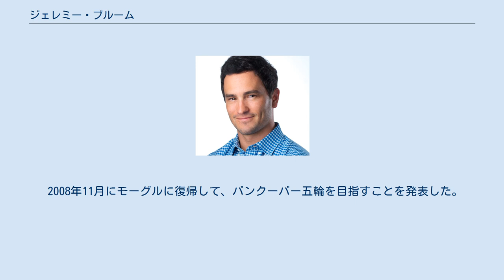ジェレミー・ブルーム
ジェレミー・ブルーム（Jeremy Bloom、1982年4月2日 - ）は、アメリカのフリースタイルスキー選手。
NFL選手も目指したがレギュラーシーズンへの出場は果たせなかった。
 コロラド大学1年次の2002年には、大学記録となる94ヤードのTDパスをキャッチした。
また75ヤードのパントリターンTDもあげた。
 フリースタイル・スキー男子モーグルのアメリカ代表選手としてトリノ五輪6位入賞や2003世界選手権優勝、2005ワールドカップ総合優勝など、スキー選手として優秀な成績を収めていた。
 2006年、学生時代に活躍していたアメリカンフットボールにおいてNFLのNFLドラフト5巡でフィラデルフィア・イーグルスに指名されて入団した。
ミニキャンプでリターナーとして参加、トレーニングキャンプでハムストリングを痛めた。
この負傷により故障者リスト入りし、そのシーズン絶望となった。
2007年にイーグルスから解雇された。
 2007年12月31日、プレーオフに出場するピッツバーグ・スティーラーズと契約した。
その年のトレーニングキャンプに参加したが同年8月25日に解雇された。
 2008年11月にモーグルに復帰して、バンクーバー五輪を目指すことを発表した。